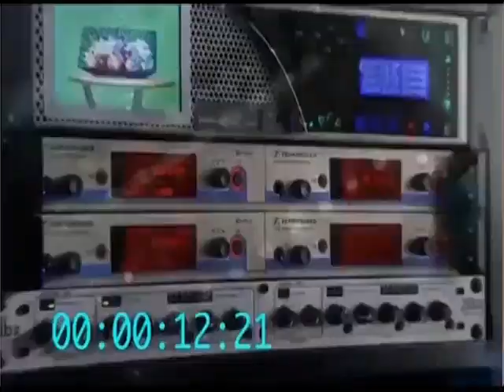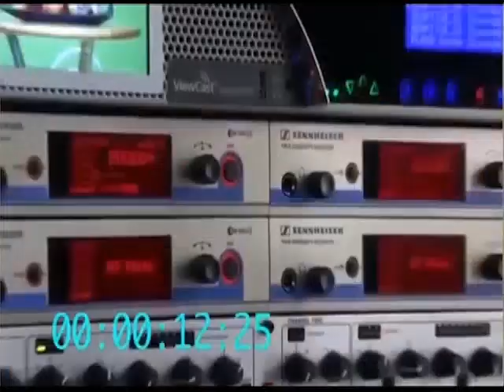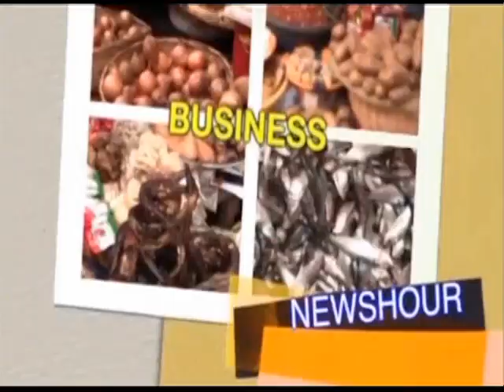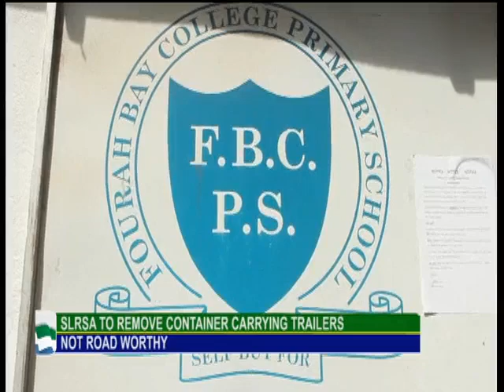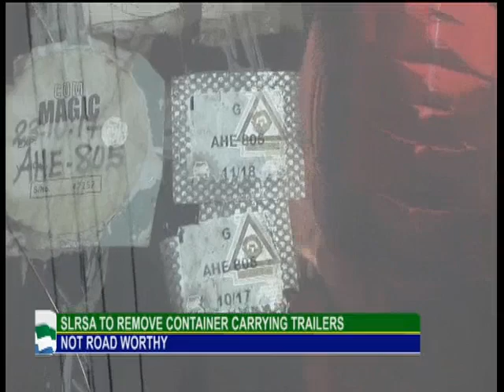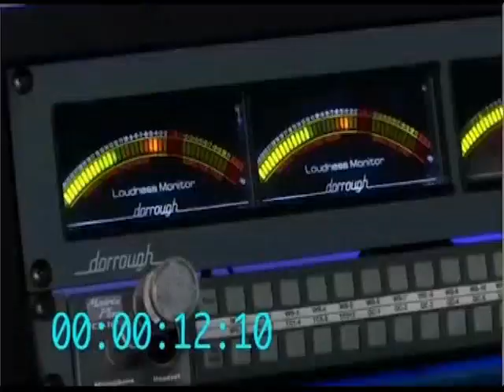NEWS HOUR AT 9PM 22 FEB 2019 0002